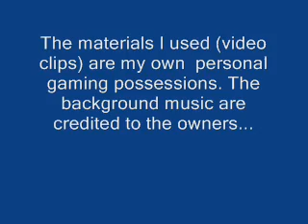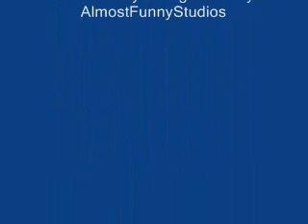The Tale of Three Sisters Music Video/Trailer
(The video clips used are the owner's personal gaming possessions. Background music is credited to Samantha Chavez while dramatically fitting music at the end is by AlmostFunnyStudios.)